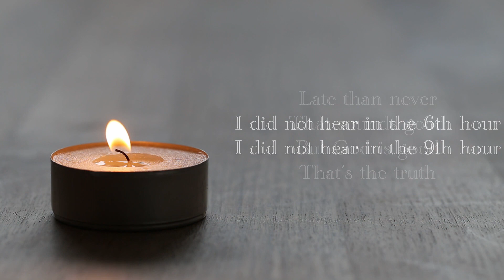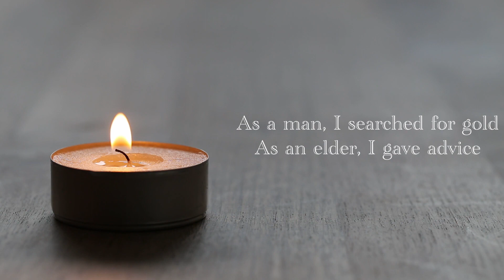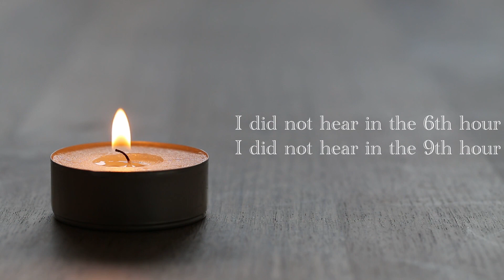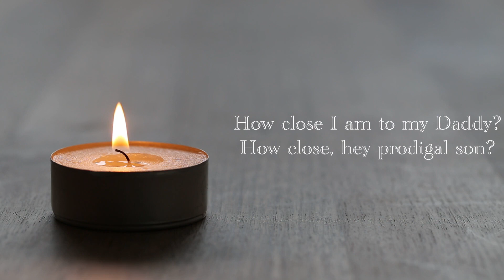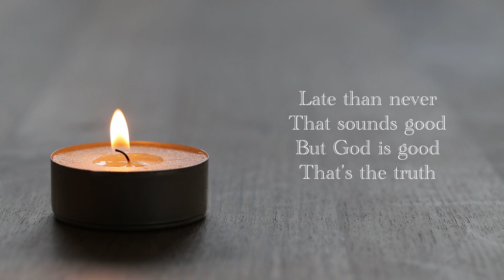God is Good, That's the truth | Karaoke | Tony Thomas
As a child, I drew pictures
As a youth, I had fun
I did not hear in the 6th hour
I did not hear in the 9th hour

Late than never
That sounds good
But God is good

As a man, I searched for gold
As an elder, I gave advice

Late than never
That sounds good

How close I am to my Daddy?
How close, hey prodigal son?

Late than never
That sounds good